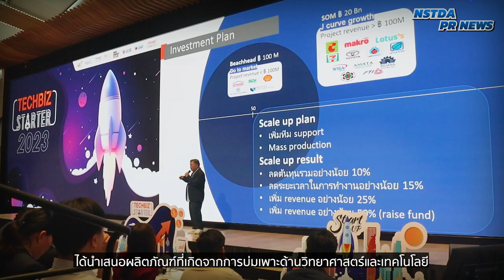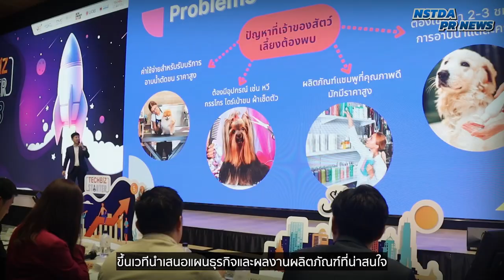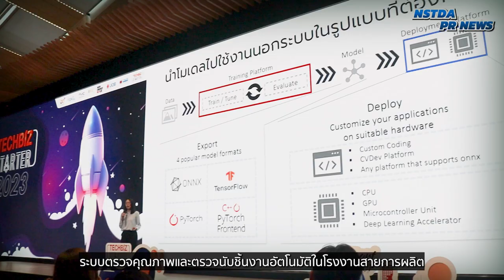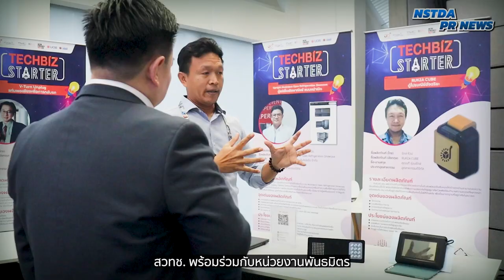สวทช. หนุนสร้างผู้ประกอบการใหม่ด้วยนวัตกรรม TechBiz Starter 2023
สวทช. โดย ศูนย์บริหารจัดการเทคโนโลยี (TMC) และ ศูนย์พัฒนาผู้ประกอบการธุรกิจเทคโนโลยี (BIC) ซึ่งเป็นหน่วยงานภายใต้สังกัดกระทรวงการอุดมศึกษา วิทยาศาสตร์ วิจัยและนวัตกรรม หรือ อว. ร่วมกับหน่วยงานพันธมิตรทั้งภาครัฐและเอกชน จัดกิจกรรม “Pitching & Meet Investors” ภายใต้โครงการสร้างผู้ประกอบการใหม่ด้วยนวัตกรรม "TechBiz Starter 2023” เปิดโอกาสให้นวัตกรและผู้ประกอบการ 23 รายที่ผ่านการบ่มเพาะในโครงการ Techbiz Starter ของ สวทช. ได้มาขึ้นเวทีนำเสนอแผนธุรกิจและการต่อยอดผลิตภัณฑ์ฐานนวัตกรรม ต่อหน้าคณะกรรมการที่เป็นผู้เชี่ยวชาญด้านธุรกิจและการลงทุนจากบริษัทชั้นนำต่าง ๆ ซึ่งมีการคัดเลือกและมอบรางวัล TechBiz Starter Funds ให้กับหลายผลงานที่มีความน่าสนใจและน่าลงทุน เป็นการสนับสนุนผู้ประกอบการหน้าใหม่ให้ดำเนินธุรกิจได้อย่างมีทิศทางและมั่นคง